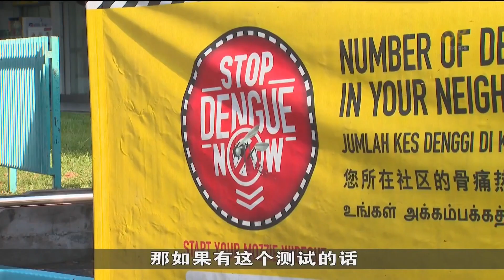骨痛热症病人血液 可用来判断重症风险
南洋理工大学和国家传染病中心的研究员发现，骨痛热症病人血液中的两种化合物，可在发病早期阶段用来判断病人是否有重症风险。